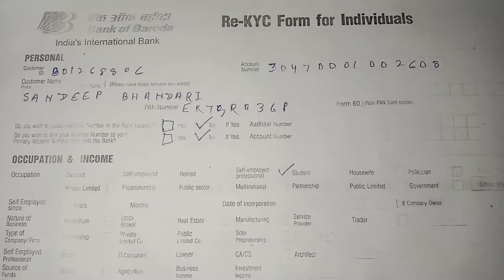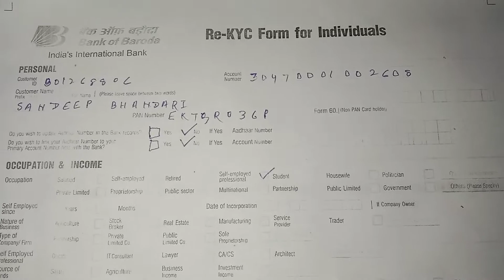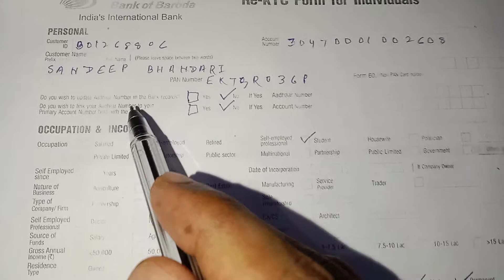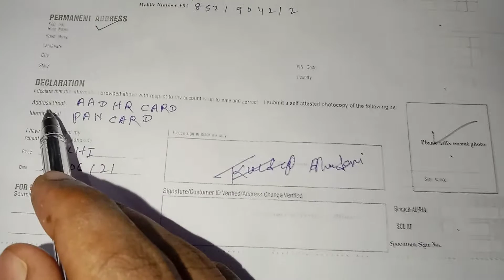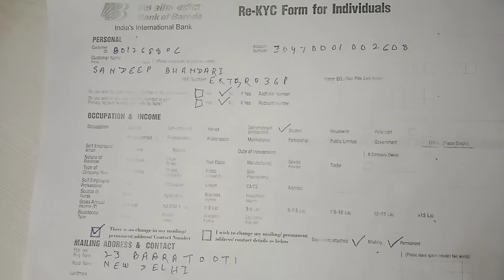Bank Of Baroda का KYC Form कैसे भरे!How To Fill Up KYC Form Bank of Baroda!👍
Hello Dost Mai Kuldeep Bhandari Mere Youtube Channel Tech Of Tally And Gst Me Welcome Hai.

Aaj Ke Is Videos Me Bataiye Hai Ko App Bank Of Baroda Ka Kyc From Khud Se Kaise Fill Kar Sakte Hai.

Yadi Aap Kyc Apne Account Ko Karwana Chahate Hai To Appko KYC Form Fill Karna Hoga.

Document Require.
1) Pan card
2) Aadhar Card.
3) Pass book photo copy
4) 1 Passport Size Photo

Kuldeep Bhandari (Bihar), Madhubani District.